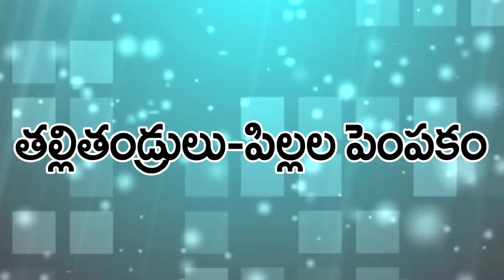Dr.R.B.Ankam,Tutors Pride, Head Of Operations-Interview